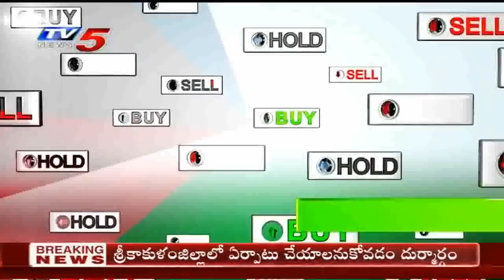23rd September 2020 TV5 News Business Breakfast | Vasanth Kumar Special | TV5 Money